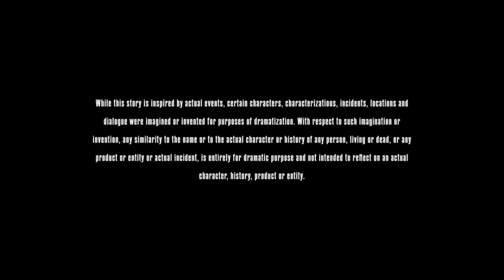Elizabeth Meriwether/Semiformal Productions/20th Television/Searchlight Television/Hulu (2022)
From "The Dropout".